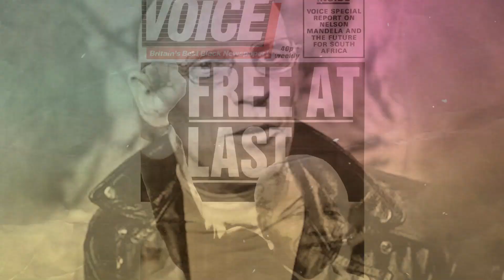COMO FOI A CENSURA AO TEATRO NA DITADURA BRASILEIRA? c/ Prof. Bruna Moreira | Historiar-Se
Olá!
No vídeo de hoje convidamos a Prof. Bruna Moreira Silva, historiadora e mestranda em História na UFRGS, para tratar dos temas censura e teatro. Já é de conhecimento público o quanto a ditadura civil-militar brasileira se utilizou de diversas formas de censura para controlar o que a população consumia não só no jornal como também no mundo artístico. Assim, Bruna nos explica algumas formas de censura - tanto de peças quanto para os artistas - e como ela funcionava para no teatro. Ficou curioso/a? Assiste o vídeo!

- "Autoritarismo versus liberdade de expressão: o teatro brasileiro dribla a censura com
perspicácia" de Sandra de Cássia Araújo Pelegrini.